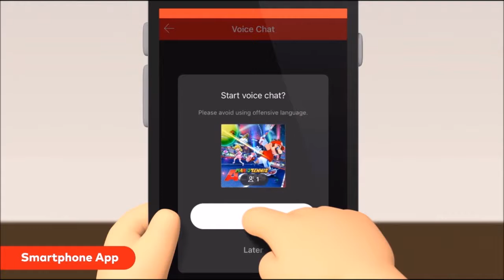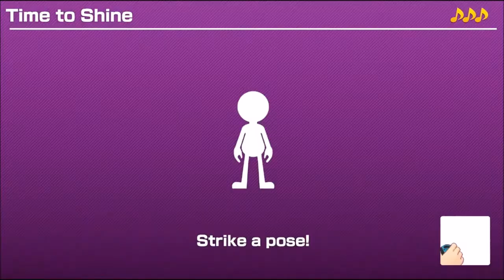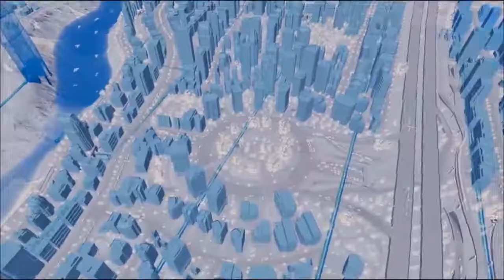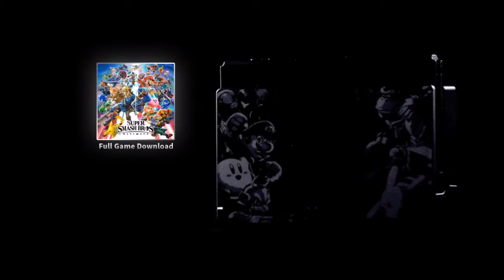Let's React: Nintendo Direct 9/13/18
All rights of the direct belong to Nintendo